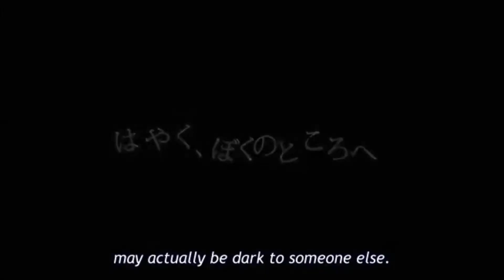DRAMAtically Wide Awake!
I couldn't help it... This song, the anime episodes and the game clips... It just fit.. Be warned of Boys Love.

The Anime and Games:
Dramatical Murder, DRAMAtical Murder: Reconnect (By Nitro + Chiral)
The Music:
Wide Awake (By Katy Perry)